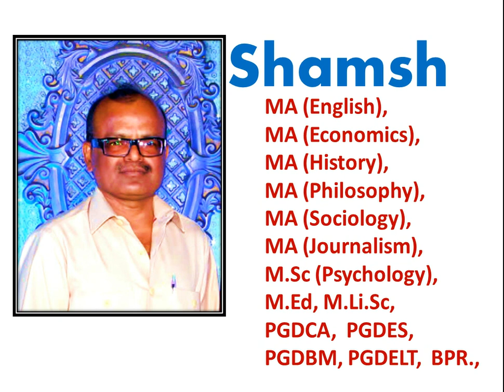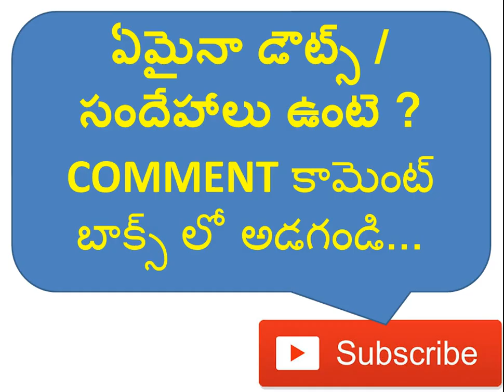iit hyderabad branches in btech | iit hyderabad review | iit hyderabad Courses in Telugu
Engineering Courses సంబందించిన వీడియోలను చూడాలని ఉందా? అయితే... S U B S C R I B E చేయండి... ఇక్కడ క్లిక్ Click చేయండి. ఇంటర్ MPC తరువాత ఎన్ని ఎంట్రన్స్ పరిక్షలు ఉంటాయి;

iit hyderabad courses, top btech branches in india, top btech branches in iit hyderabad, telugu lo iit hyderabad details.